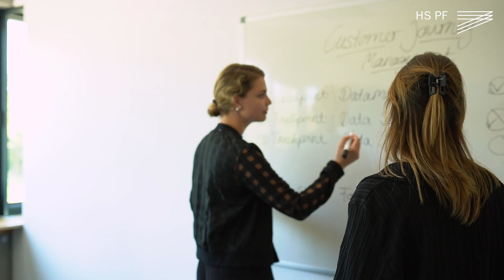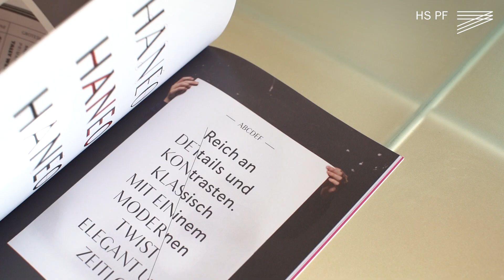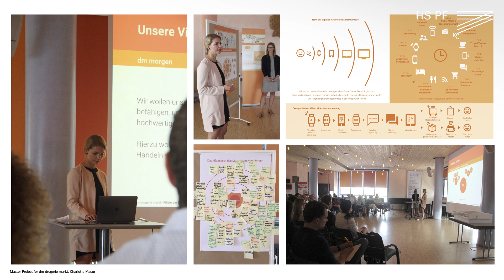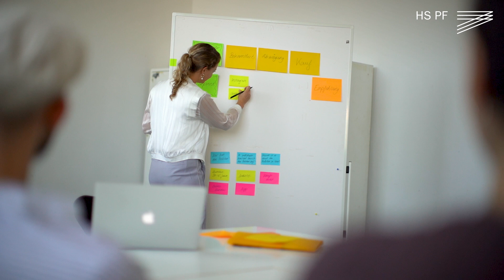X—PF: Charlotte Masur (M.A. in Creative Direction)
X years after PF: Watch Design PF graduate Charlotte Masur talk about how the time at Pforzheim University School of Design influenced her further career.